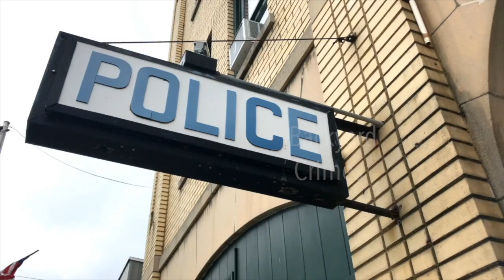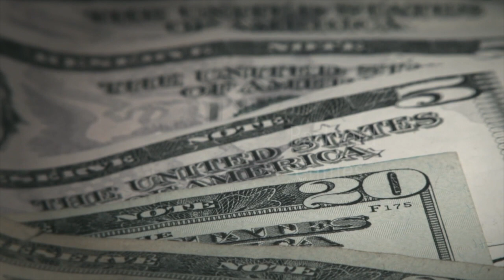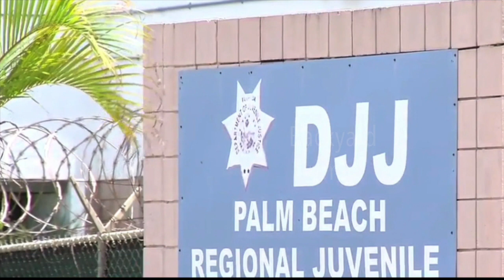HE KILLED HIS FRIENDS AND PRETENDED HE WAS CRAZY IN COURT | THE DAMON KEMP STORY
19 year old Damon Kemp visits a friend who he once lived with.  Something happens and 2 other teens are murdered, Jordan Paden, and Trey Ingraham. Damon exhibits strange behavior, admits to the murder and shows out in court.  Watch this video to get the full story.

This channel focuses on true crime stories, cold cases and some unsolved mysteries.  We will meet the victims and walk you through the crime, the investigation, and the convictions.  The reason the perpetrators or assailants give for committing the heinous crimes will be exposed.  These videos are used to show the crimes affecting EVERYDAY people in hopes of helping others avoid bad situations, offenders, or people with poor coping skills that choose to take it out on unsuspecting victims, whichever is the case.  Some scenes are dramatizations of the true story.

We give our condolences to the victims and their families.   We appreciate your support.